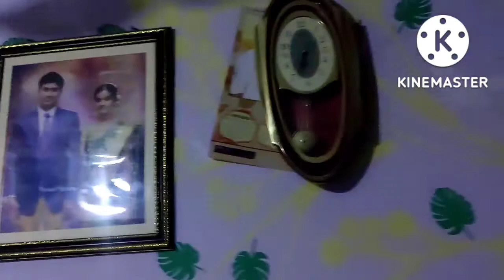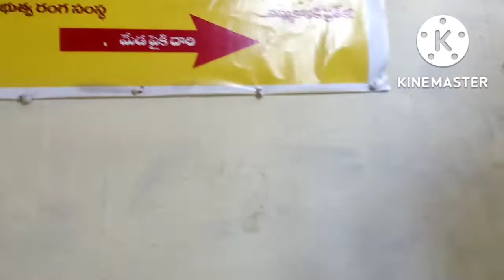Full day vlog 🥰 vegetable biryani with chicken curry 🍗రోజంతా మేము ఇలానే # vasipravaneethvlogs & tip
# Full day vlog vegetable biryani with chicken curry 🍗
# vasipravaneethvlogs & tips